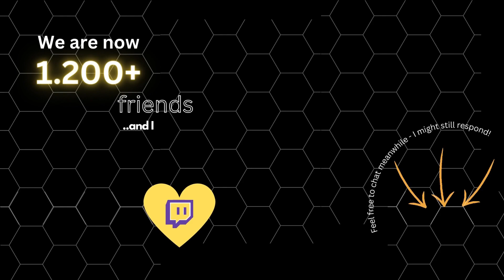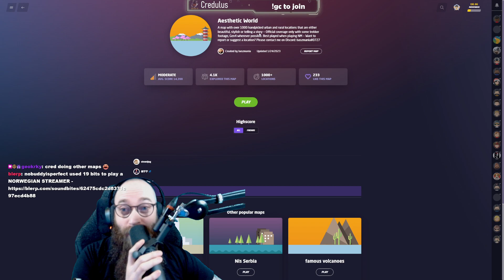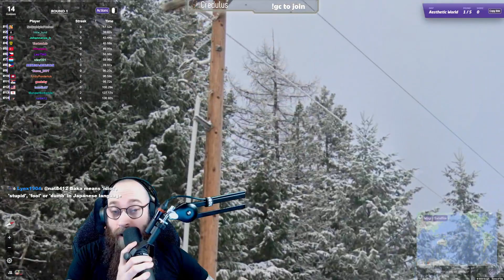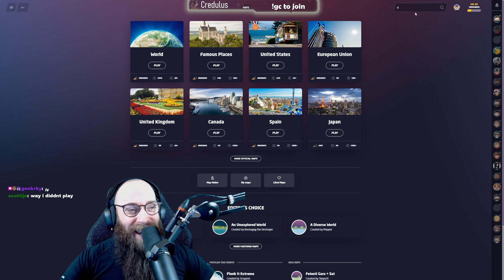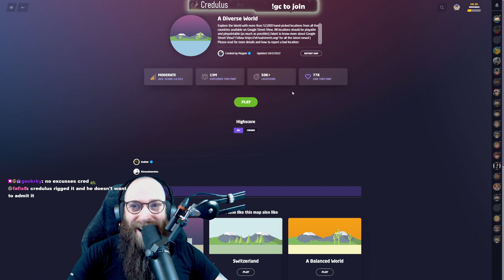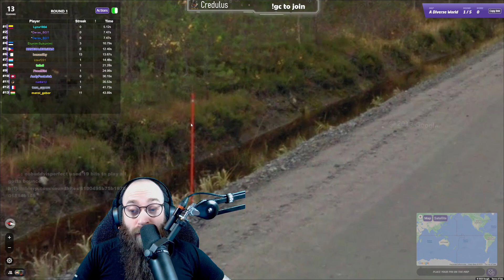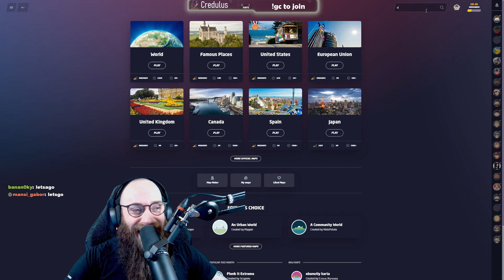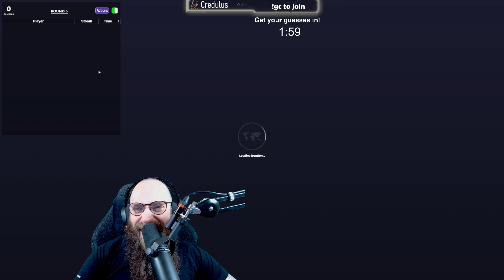2023 01 24 - GeoGuessr